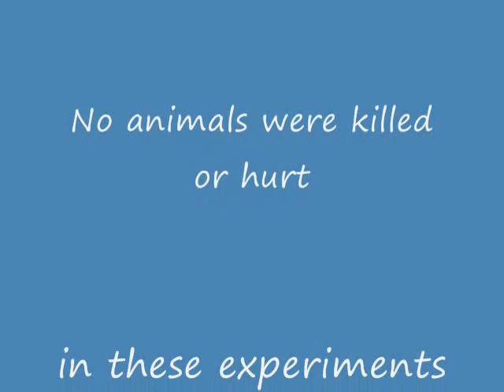HHO explosion experiments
In search for a safe bubbler design I came up with some crazy and not so smart ideas. All tests were performed in a safe and responsible manner.